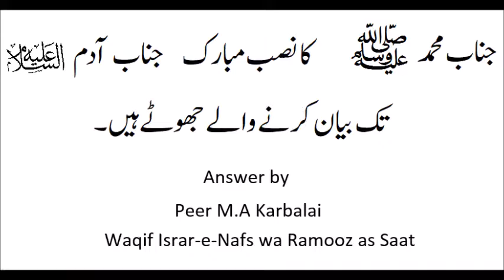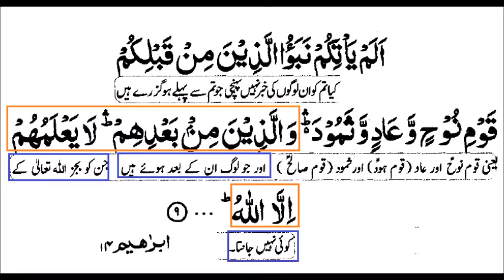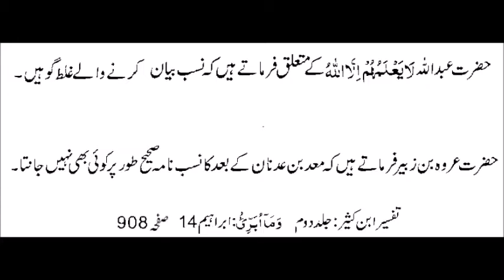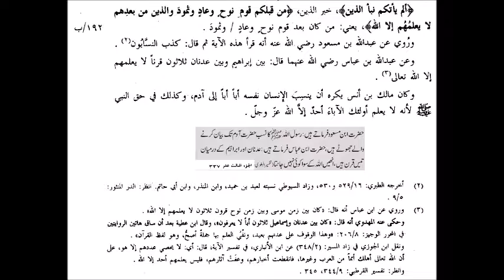Molvi Tariq Jameel ka Jhoot. Mohammad S.A.W ka Jhoota Shajra bayan kia. By Peer M.A Karbalai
Every person, who describes Genealogy of Janab Mohammad S.A.W from Janab Abdullah to Janab Adam A.S, is a liar. Please don't believe on such liar molvies. Janab-e-Mohammad S.A.W ka shajra tayaba jo bhi Adam A.S tak pusht dar pusht bayan kare wo jhoota he.
Reply by Peer M.A Karbalai.